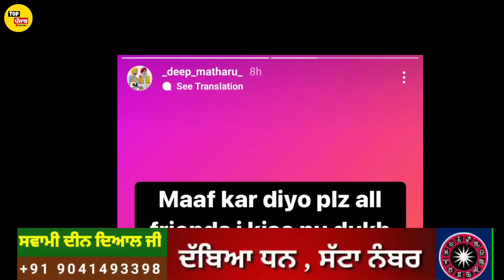Deep Matharu ਹਸਪਤਾਲ ਤੋਂ ਆਇਆ ਬਾਹਰ 👉ਆਉਂਦੇ ਨੇ ਕਰਤਾ ਵੱਡਾ ਕੰਮ 😲🤓